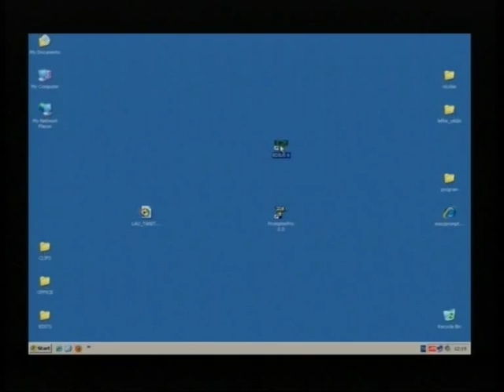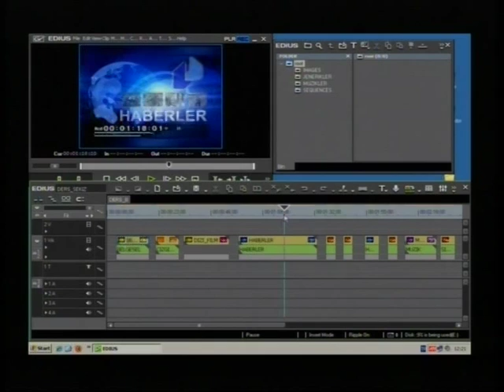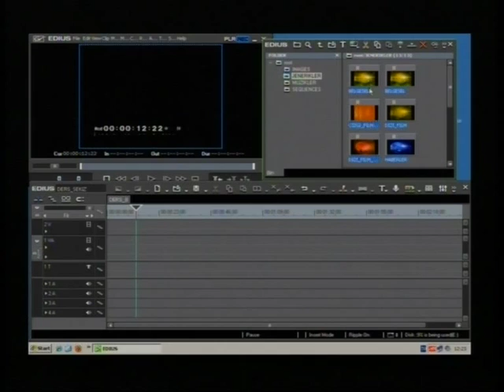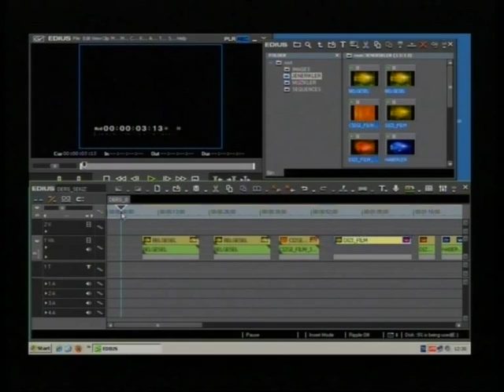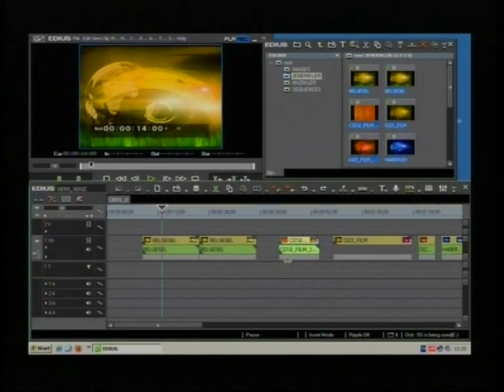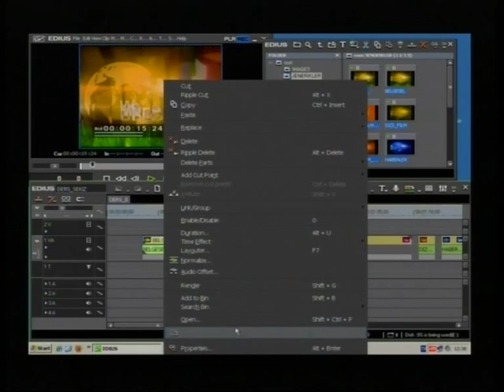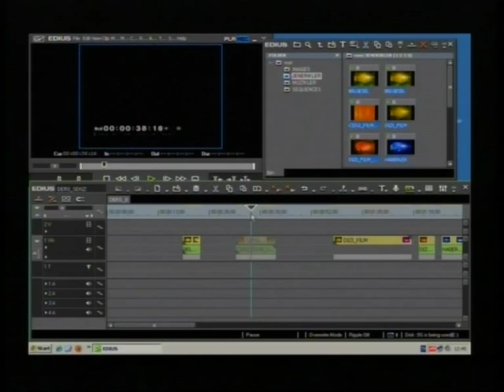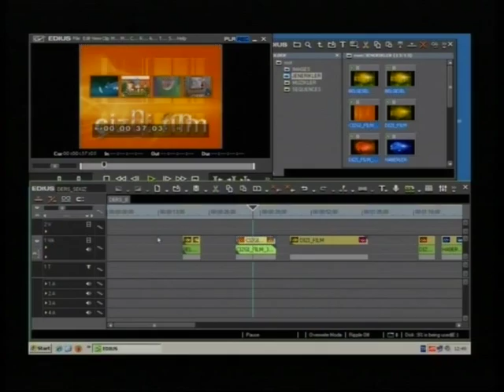VİDEO KURGU DERSLERİ, EDIUS - 9.DERS